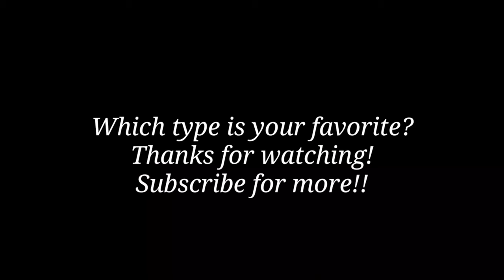All 4 Types of Lego Guns in My Arsenal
This is just a cool video showcasing different types of Lego guns, including rubber band Lego guns, rubber band-powered Lego guns, spring-powered Lego guns, and electric-powered Lego guns. 😁